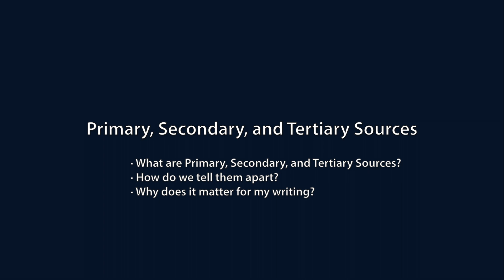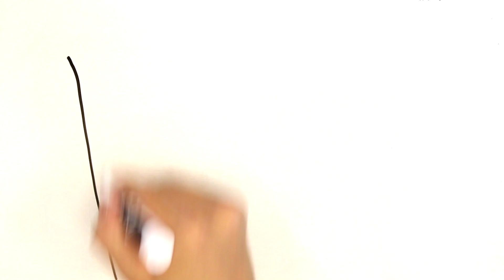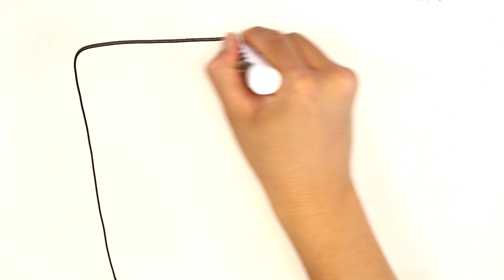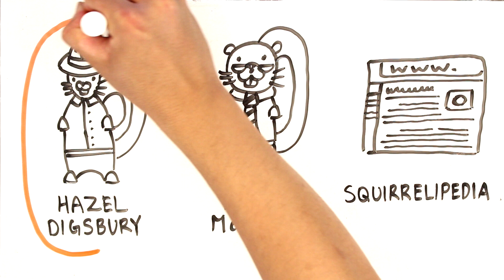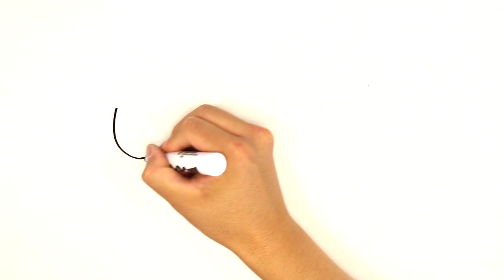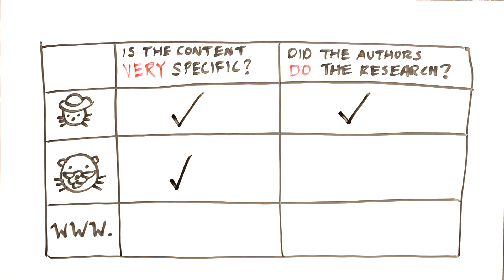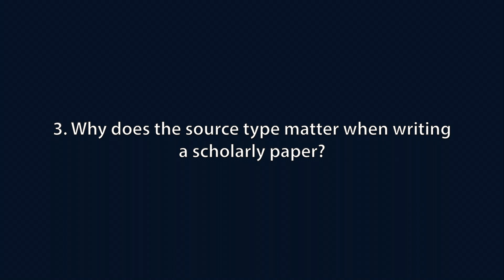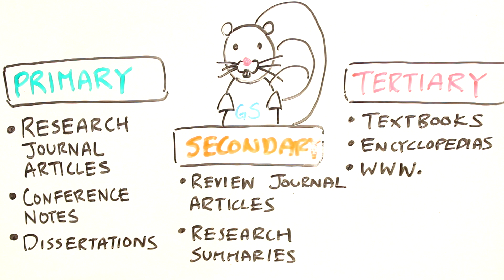Sources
In this video, Grammar Squirrel follows reports of a discovery made by palaeontologist, Hazel Digsbury. They consider the different forms of these reports as the news moves through Primary, Secondary, and Tertiary sources. Afterwards, Grammar Squirrel learns why it matters which of these sources are used in academic writing.